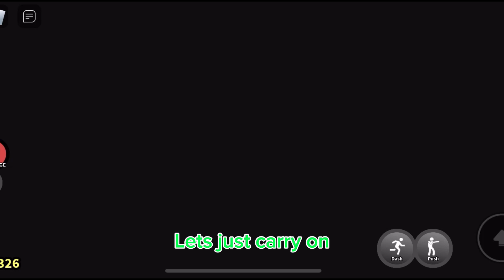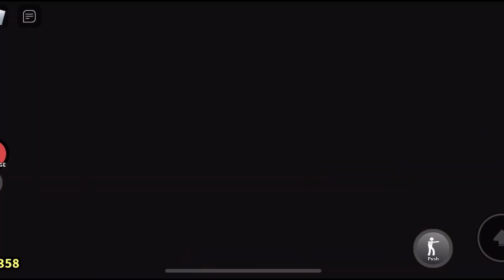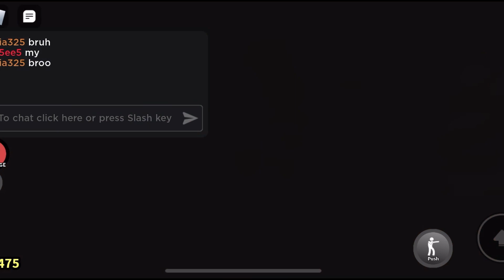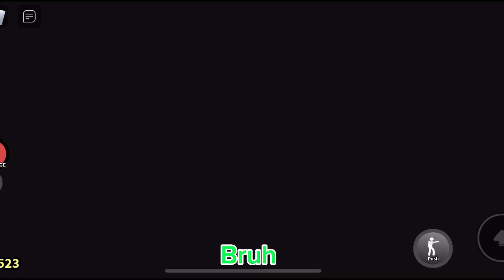Playing play or Die